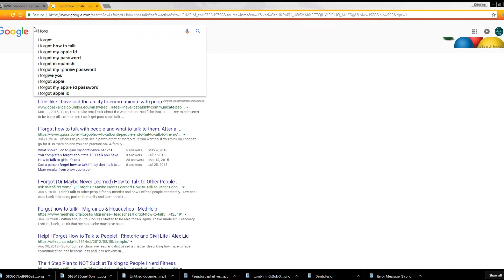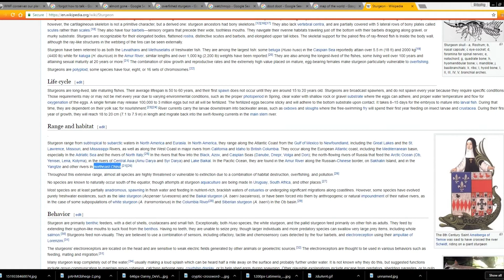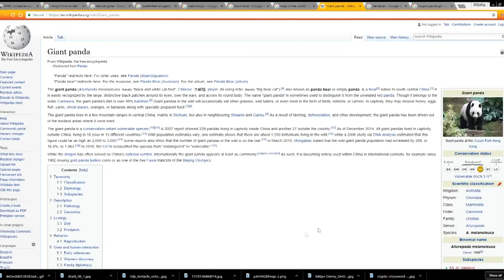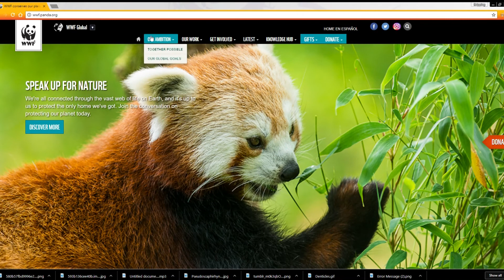Top 3 reasons to love and cherish lake sturgeons(drippingpopsicle)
Clarifying things
*Danny Devito appears twice in this video
*Save the lake sturgeons or you are just as bad as I dunno... the worst thing multiplied by 10